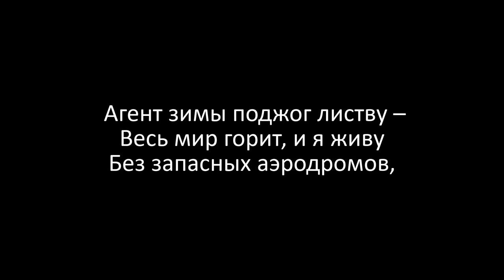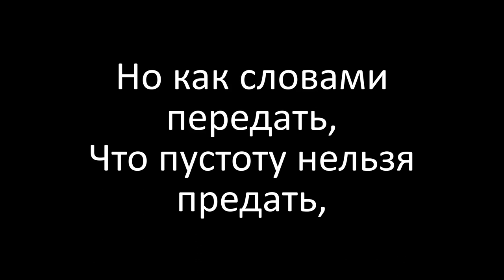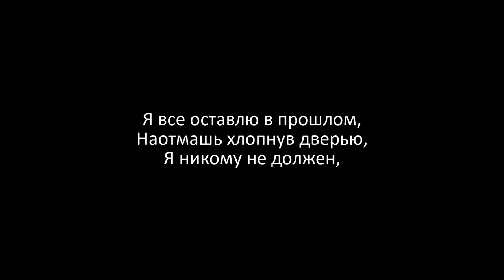Би-2 – Я никому не верю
▶️  РЕКОМЕНДУЮ ПОСМОТРЕТЬ ВИДЕО: